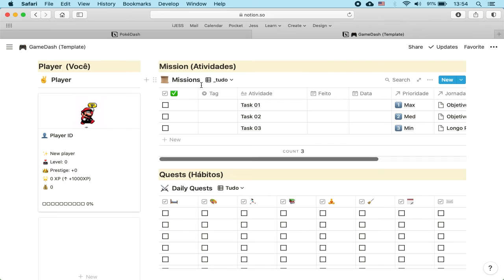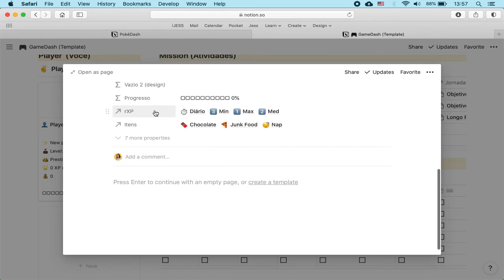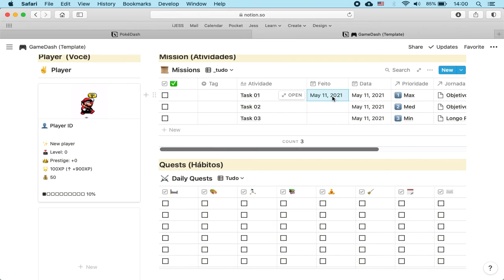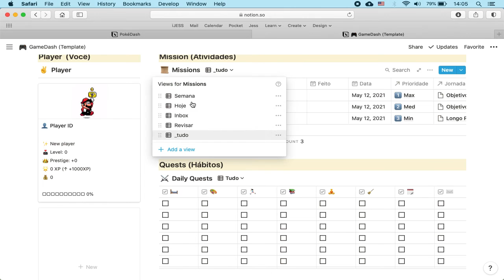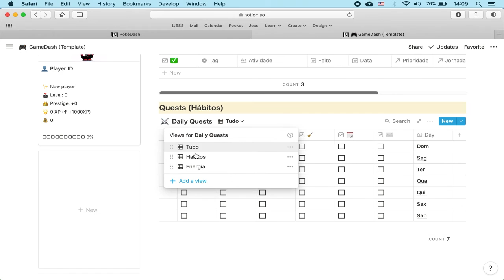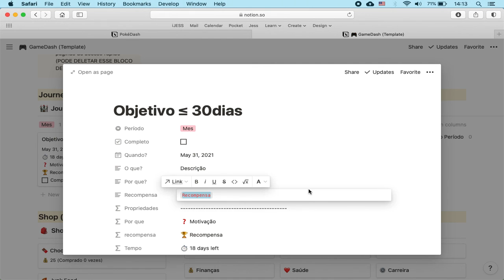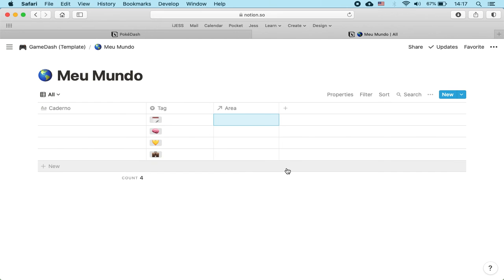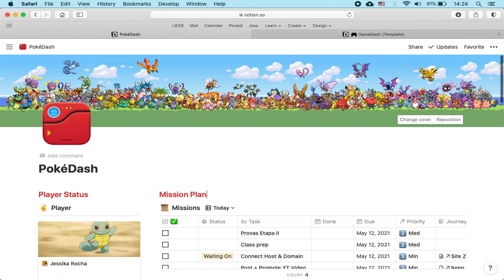Sistema de Produtividade Gamificado em Notion (+ Notion template GRATUITO)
No vídeo de hoje vamos conversar sobre ProdutividadeCriativa e ProdutividadeGamificada aqui no canal. Hoje eu trouxe para vocês o meu template de gerenciamento de tarefas no Notion completamente gamificado. Desde o meu último vídeo sobre esse assunto, eu recebi muitos pedidos por um template simplificado e finalmente consegui uma versão mais simples.

Tenha em mente que para os cálculos e o sistema automático ainda haverão alguns minicomplexidades, mas eu acredito que esse sistema que vou disponibilizar para você está extremamente simples em relação aos que já encontrei pela internet.

Também ajustei todos os detalhes depois da gravação e o template está disponível gratuitamente para você